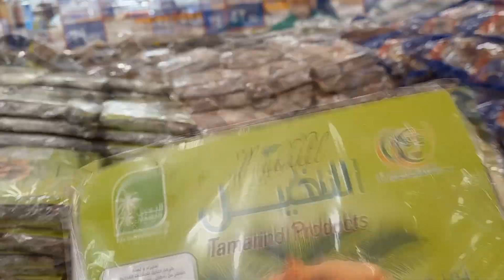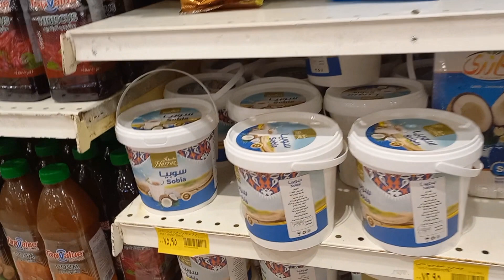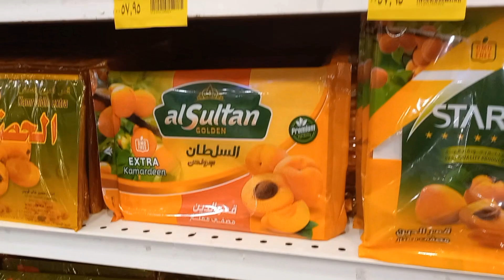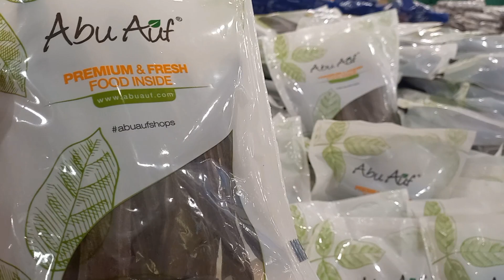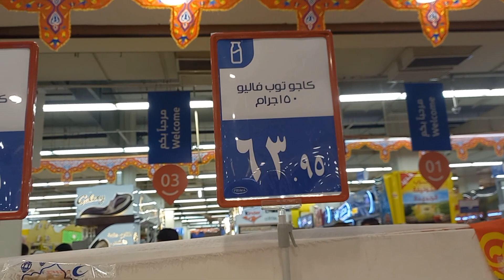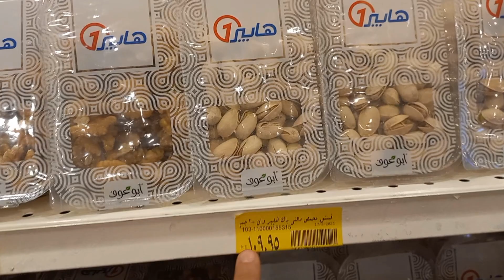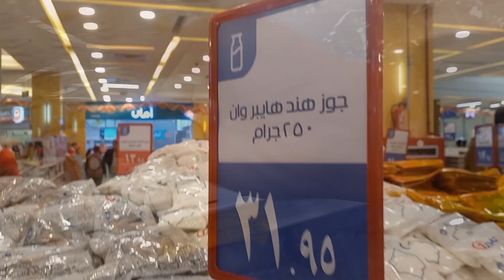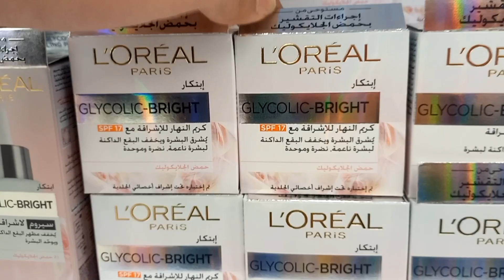ياميش رمضان نزل في هايبر وان وصورنا أسعار الياميش كلها (رمضان 2023)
أسعار ياميش رمضان في هايبر وان 2023
أسعار ياميش رمضان 2023
جوله في هايبر وان فرع الشيخ زايد
فلوج في هايبر وان فرع الشيخ زايد
ياميش رمضان في هايبر وان
أسعار ياميش رمضان بعد أرتفاع الدولار
أسعار ياميش رمضان بعد غلاء الأسعار
أسعار قمر الدين في هايبر وان
أسعار البلح في هايبر وان
أسعار جوز الهند في هايبر وان
أسعار القراصيا في هايبر وان
أسعار التين في هايبر وان
أسعار جوز الهند
أسعار مكسرات رمضان في هايبر وان
أسعار البندق
أسعار اللوز
أسعار عين الجمل
أسعار الفستق
مشتريات رمضان 2023
خزين البيت في رمضان
ياميش رمضان من أبو عوف
أسعار ياميش رمضان من أبو عوف
abu auf
vlog
أسعار مكسرات أبو عوف
أسعار ياميش توب فاليو
ماركة توب فاليو في هايبر وان
top value
فروع هايبر وان
hyper one
hyper 1